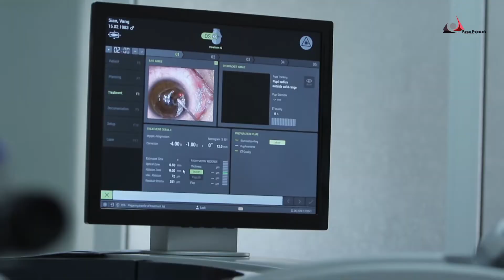Elena Malayan ENG NEW